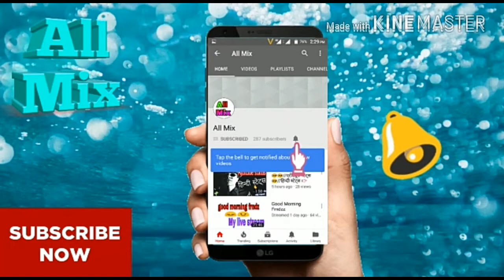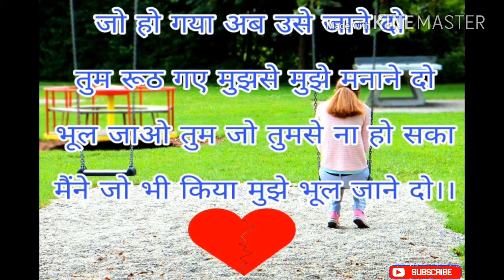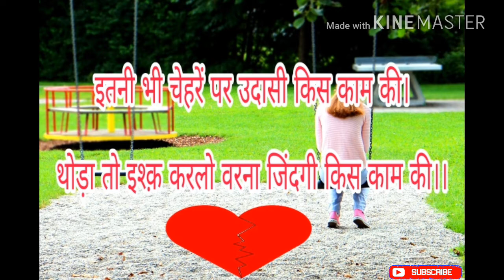Breakup shayari 💔 | Breaup shayri in hindi 💔 | ब्रेकअप शायरी | Break up Shayari for Girlfriend 💔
Breakup Shayari | Breakup Shayari in Hindi | ब्रेकअप शायरी | Breakup Shayari for Girlfriend 💔
Dosto, Breakup ki bahut hi dard bhari shayari. Girlfriend aur Boyfriend ke bich jab  breakup ho jata hai to bahut Dard hota hai. To meri ye shayari mein Dard hi Dard hai. To suniye tute Dil walon ke liye Breakup shayar.i Shayari pasand aaye to please jyada se jyada share kijiega.